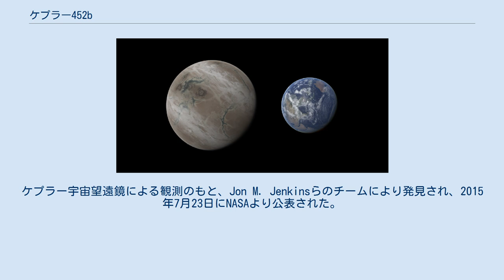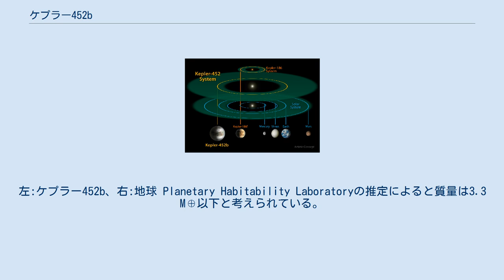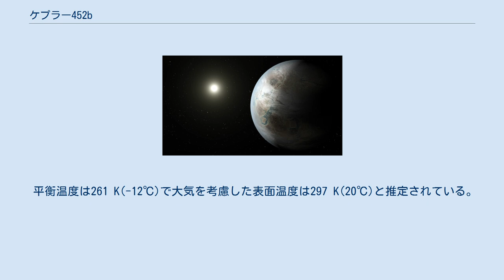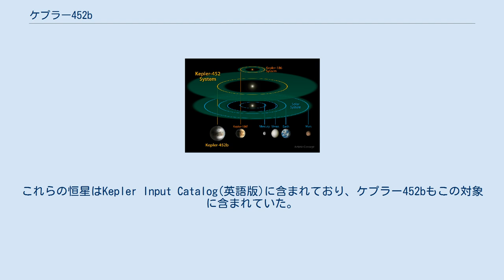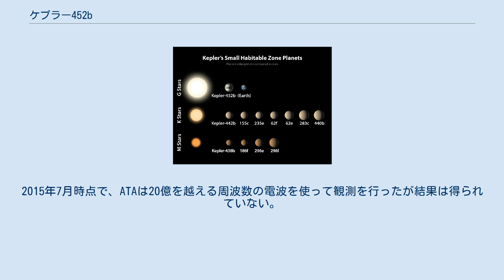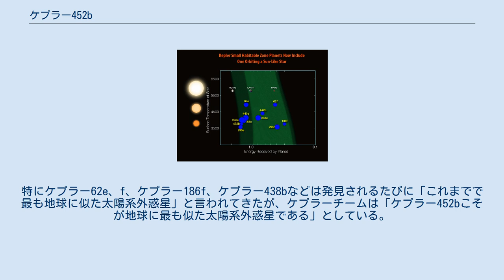ケプラー452b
ケプラー452b (英語:Kepler-452b) とは地球から見てはくちょう座の方向に約1400光年離れた位置にあるG型主系列星、ケプラー452を公転している太陽系外惑星である。
ケプラー宇宙望遠鏡による観測のもと、Jon M. Jenkinsらのチームにより発見され、2015年7月23日にNASAより公表された。
しかし、2018年に公表されたMullallyらの論文では完全には存在が確定していないことを指摘しており、候補に留まると考える説もある。
質量は最大でも3.3 M⊕のスーパーアースで太陽に似た恒星のハビタブルゾーンを公転していると考えられている。
もしニュー・ホライズンズが59,000km/hでこの惑星系に到達したとしても約2580万年ほどかかる。
 ケプラー452bと地球の大きさの比較。
左:ケプラー452b、右:地球 Planetary Habitability Laboratoryの推定によると質量は3.3 M⊕以下と考えられている。
岩石惑星であった場合は質量・密度の大きさから活火山を伴うスーパーアースである可能性が高い。
 半径は地球の1.6倍程度と推測され、 、恒星ケプラー452のハビタブルゾーン内にある。
また、太陽に似た主系列星のハビタブルゾーンを地球に近い公転周期（385日前後）で周回している惑星であることから、発表においても "Earth 2.0" や "地球のいとこ (an older, bigger cousin to Earth)" という表現が用いられるなど、地球に似た惑星であることが期待されている。
 平衡温度は261 K(-12℃)で大気を考慮した表面温度は297 K(20℃)と推定されている。
 主星のケプラー452はG型主系列星の恒星で、太陽と質量が同程度である。
わずかに太陽よりも質量が3.7%ほど大きく、半径も11%ほど大きい。
表面温度は5757 Kで、太陽が5778 Kであることから太陽に似た恒星であることがいえる。
ケプラー452bから見た主星は地球から見た太陽とほとんど同じだろうと考えられている。
 この恒星の見かけの等級は13.426であるため肉眼では見えない。
恒星自体は太陽の1.2倍ほどの光度である。
 ケプラー452bは公転周期が385日で、主星から1.04 auのところを公転している。
軌道は円軌道で惑星と恒星で自転と公転の同期が起こっている可能性は低い。
 ケプラー452bが岩石惑星かどうかは分かっていないが半径が小さいため岩石惑星である可能性がある。
恒星は温度・質量が太陽とほぼ同じで光度は1.2倍ほどであるが太陽よりも19億年老いて、進化しているため受けるエネルギーは地球が太陽から受けるエネルギーより10%大きい。
そのため、もしケプラー452bが地球型惑星で、地球と同じ質量であれば、暴走温室効果の影響で表面の水は失われてしまっていると考えられる。
しかし、ケプラー452bは地球の約1.6倍の半径があるため、もし密度が同じ程度であればその質量は約5倍となり、水が失われるまで5億年ほどの余裕があると考えられる。
 2009年、トランジットによる恒星の周期的な光度の変化を捉えるためにNASAはケプラー宇宙望遠鏡の光度計を使用して5万にもわたる恒星の観測を行った。
これらの恒星はKepler Input Catalog(英語版)に含まれており、ケプラー452bもこの対象に含まれていた。
その後、再調査で惑星を持つ可能性がある恒星の光度曲線のデータがケプラーの分析チームに送られ、2009年5月13日から2012年5月17日までに観測が行われた。
ケプラー452bは恒星のケプラー452が385日周期で光度が変化するため最終的に太陽系外惑星であることが結論づけられた。
この発見は2015年7月23日にNASAにより公表された。
 観測を行ったケプラー宇宙望遠鏡はある一定の区画しか観測を行っていない(はくちょう座、こと座など)ので宇宙全体を観測し新たな惑星を発見するためにTESSやCHEOPSの観測やジェイムズ・ウェッブ宇宙望遠鏡による再調査が行われる予定である。
ケプラー452bは1400光年も離れているので現在の技術や次世代の技術では質量や大気の詳細を知るのは難しいが、将来、巨大な地上の望遠鏡による大気・質量の特定が期待されている。
 地球外知的生命体の痕跡を探すS...